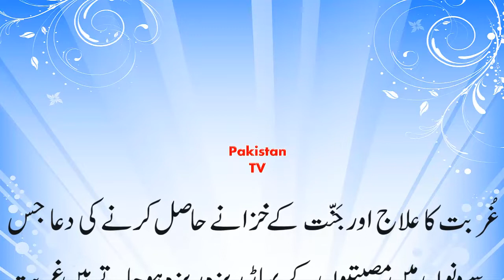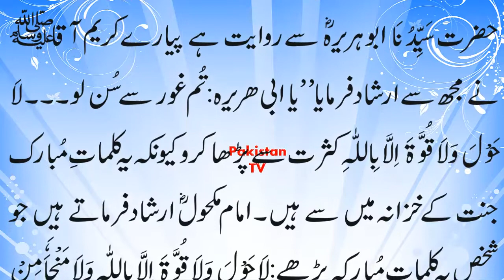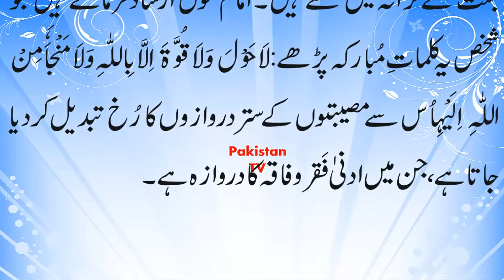Ghurbat,Tangdasti Ur Bimari Door Karne Ka Wazifa by pakistan Tv